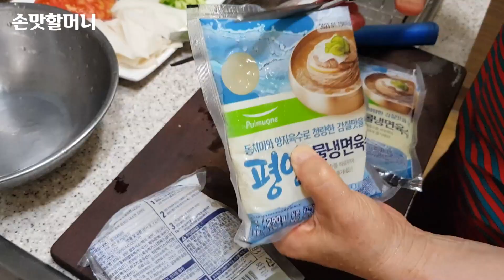요리 먹방】 집 옆 계곡물에서 발담그고 시원한 냉면 한그릇~! (직접키운 수박은 덤) Cold Noodles Mukbang ASMR (watermelon)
*** 자막을 켜면 요리 재료를 알수 있어요 ***
*** 레시피는 여기에 있어요 ***
8:17 먹방 시작 / 업로드 : 매주 화, 목, 일 pm 9시

[냉면]
2. 계란은 미리 삶아 껍질을 까 놓고
3. 봉지 냉면 육수는 미리 냉동실에 넣어 얼리고
4. 오이 1개, 토마토 1개, 쌈무 1팩 썰어 놓고
5. 냉면 면은 뜨거운 물에 (물은 넉넉히) 넣어 약 1분 정도 잠깐 삶아서 찬물에 넣어 바락바락 전분기를 빼서 체에 바쳐 놓고
6. 그릇에 면을 담고 다대기를 위에 올리고 무채, 오이채 올리고 깨소금 뿌리고 계란 올리고 얼린 육수를 깨서 얼음을 부어주면 맛있고 시원한 냉면 완성